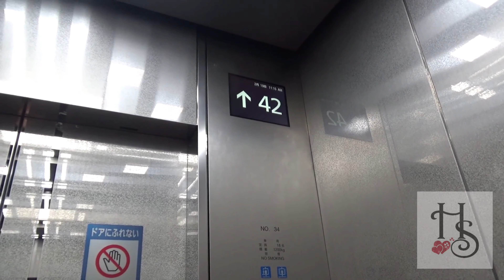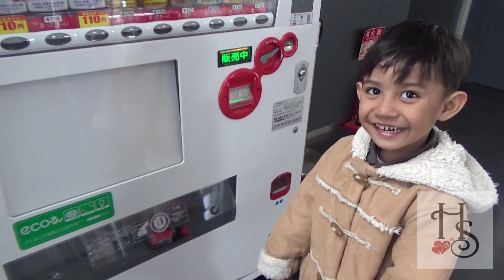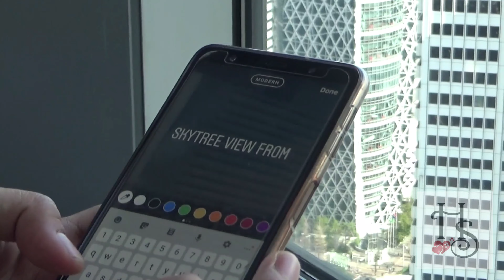Hsue Family – Tokyo Trip 2020 - Day 5 [Tokyo Metropolitan Building - Harajuku - Tokyo Camii Mosque]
We went to the Tokyo Metropolitan Building - Observation Deck Tower 1 to see the city of Tokyo during the day as we had already go to the Tokyo Skytree to see the city of Tokyo at night. After that we went back to Takeshita Sreet, Harajuku to continue shopping and having lunch there. At noon we went to Tokyo Camii Mosque and we had the opportunity to pray there. This mosque is very nice and beautiful.

It's all about My Family & Crafts. 😘💖
- Sila tekan butang LIKE dan jangan lupa untuk tinggalkan komen anda di bawah.